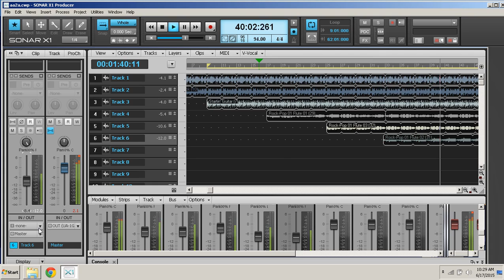flute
live in action,m,m,m, my song..